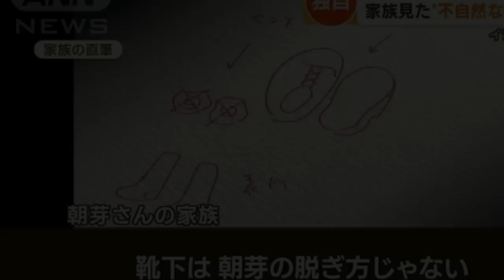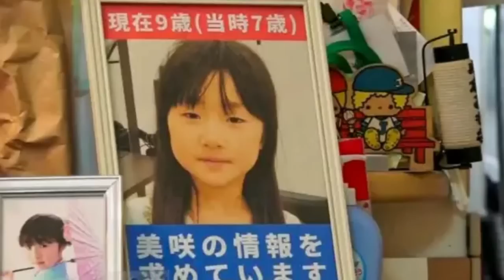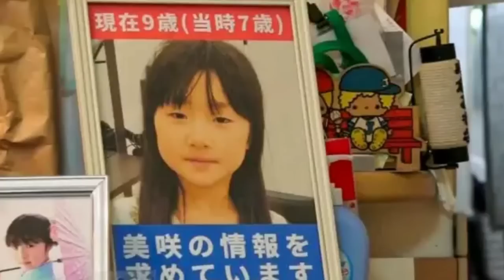Sucesos que conmocionan a Japon@seccionnueva8628